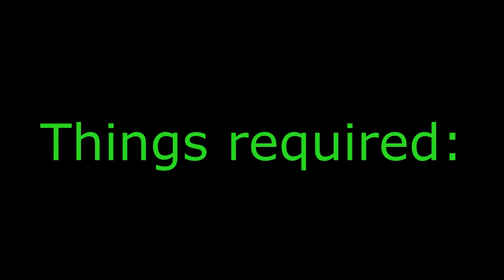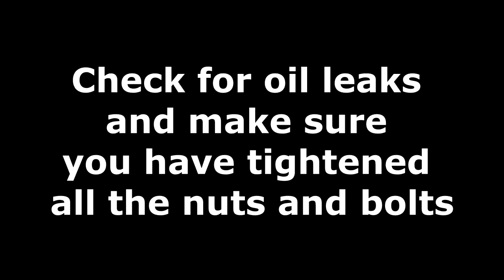How to change your engine oil | DIY | Under 2½ minutes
This tutorial shows you, how to properly change your motorcycle engine oil and oil filter.